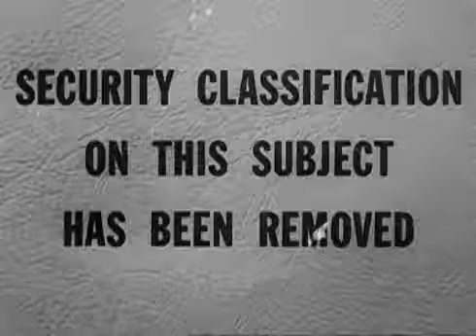Recognition of the Junkers Ju 88 - 1943 (Restored)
There's some very good Ju 88 footage here, including of one of the intact examples that landed in Britain. Originally designed for the Luftwaffe as a fast